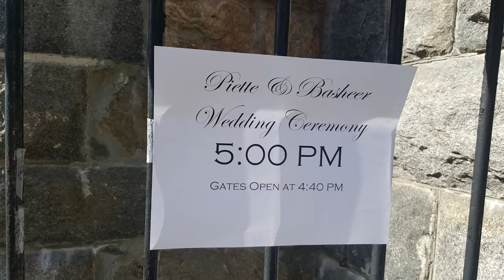America Vlog pt 2